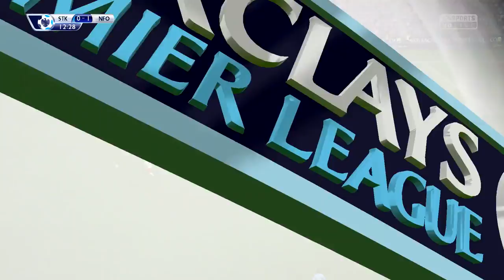FIFA 15: Modo Carrera DT- ¡Octavos de Final vs Porto!- Ep. 47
¡Que hay leales youtuberos! Ya llegué con un nuevo vídeo donde recibimos en casa a Porto y seguimos nuestra lucha por la Premier League.

Calendario de subida:
Martes: NBA 2K15
Jueves: Ser una Leyenda
Viernes: Nottingham Forest
Sábado: Día de descanso.